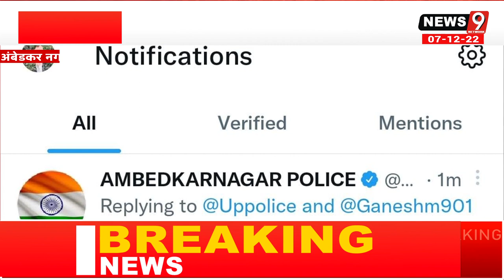||Ambedkar Nagar|| बेटे की तलाश में दर-दर भटक रहा बाप..गुमशुदा की तलाश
गुमशुदा की तलाश,cid गुमशुदा की तलाश,गुमशुदा की तलाश कसे करे,गुमशुदा की तलाश के सम्बन्ध में पुलिस अधिकारी को पत्र,गुमशुदा की शिकायत कसे करे,गुमशुदगी की रिपोर्ट,गुमशुदा,गुमशुदा का पता कसे करे,gumshuda ki talash | missing | name sachin | सलारपुर नोएडा से लापता है गुमशुदा की तलाश,लादु ठैकादार की कोमेंडी,अनिल नुवा की कॉमेडी,बनवारी लाल की कोमेंडी,गुमशुदा की तलाश | missing | gumshuda ki talash | name mohan lal garg | ghaziabad se huve lapata

आवश्यक सूचना -